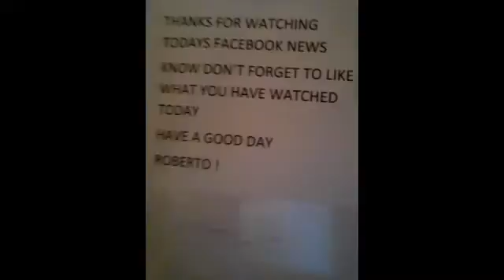Monday 2 November 15. Today's news